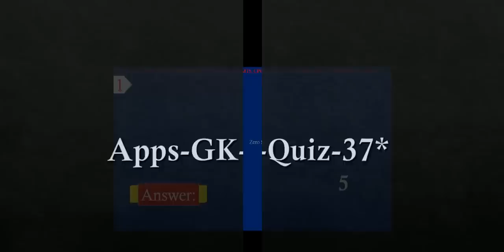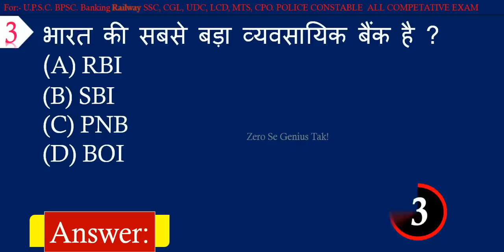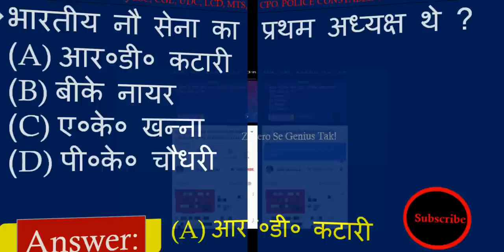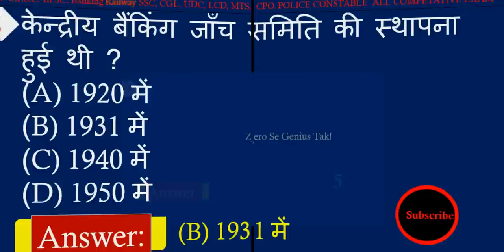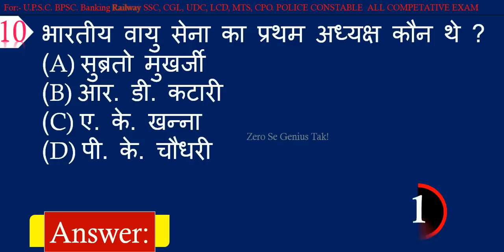General Knowledge Quiz Test || Gk for SSC Gd Constable Exam in Hindi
Hear is the most important general knowledge Question with Answer in Hindi for Competitive Exams.